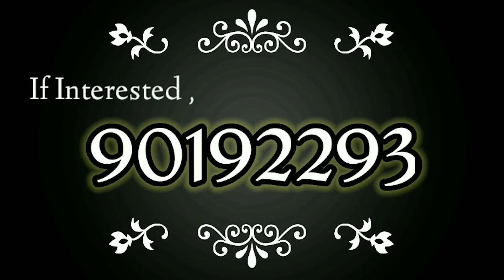Mohammad Roshan took charge on Friday as the Deputy Commissioner of Belagavi